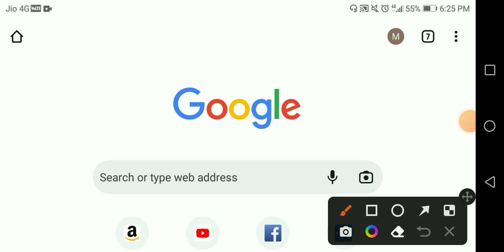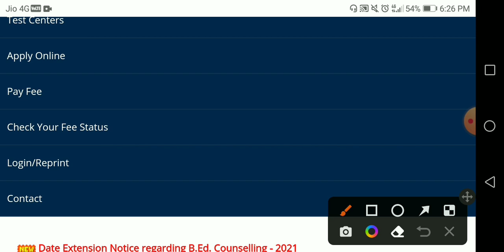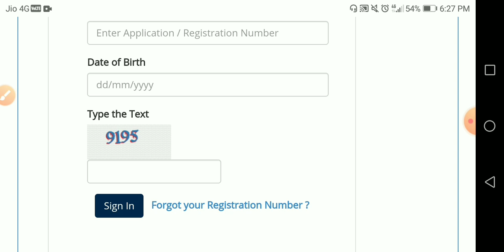Kumaun University B.Ed 2021 College Allotment Latter kaise download kare¦Kumaun University B.Ed 2022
Best Book For Uttarakhand B.Ed 2022 Entrance Exam Buy Link 👇Amezon

1. Science Book(English)

2. Arts Book(English)

3. Arts Book(Hindi)

4. Commerce(English)

Kumaun University B.Ed College Allotment Latter kaise download kare
Kumaun university B.Ed. entrance Exam 2021 1st counselling last date extension
Kumaun university B.Ed. entrance Exam 2021 college allotment latter
Kumaun university B.Ed. entrance Exam 2021 counselling latest update
Uttarakhand B.Ed. Admission documents
Uttarakhand B.Ed. Admission important documents
Uk B.Ed. Admission documents
Ku B.Ed. Admission documents
ssj B.Ed. Admission documents
Kumaun University bed documents verification latest update
Kumaun university b.ed entrance exam 2021 admission process
kumaun university b.ed entrance exam 2021 Counselling date
Kumaun university b.ed entrance exam 2021 result out
Kumaun university b.ed entrance exam 2021 result kaise dekhe
Kumaun university b.ed entrance exam 2021 result kaise check kare
Kumaun university b.ed entrance exam 2021 B.Ed colleges 1 year fee
ku b.ed fee
government college
self finance college
semi government college
अर्धसरकारी कॉलेज
प्राइवेट कॉलेज
private college
state Quota college
management Quota college
nri quota college